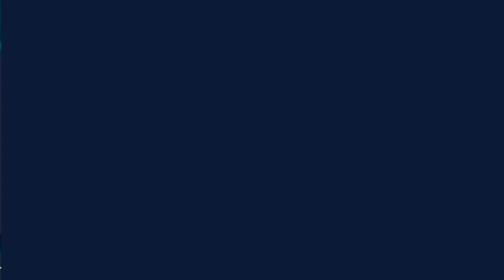كيف أصبحت الأوضاع في شرق سوريا، وهل سنرى انتفاضة جديدة للعشائر؟ | مداخلة